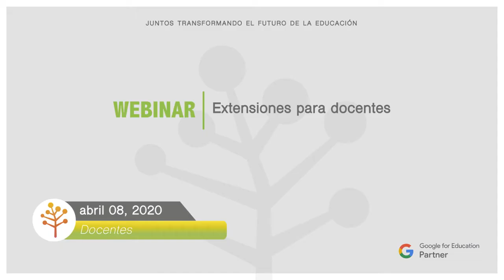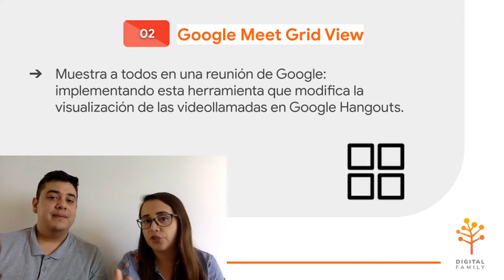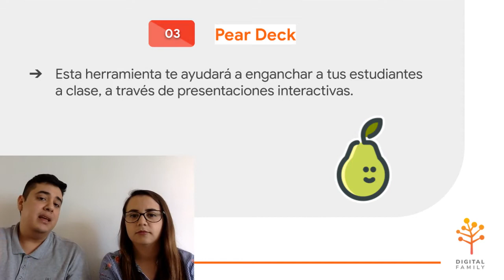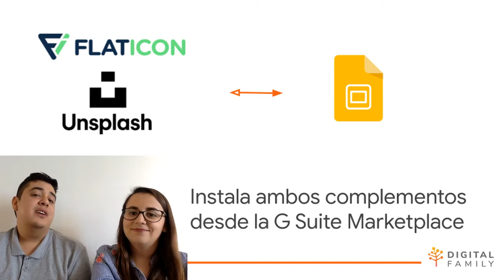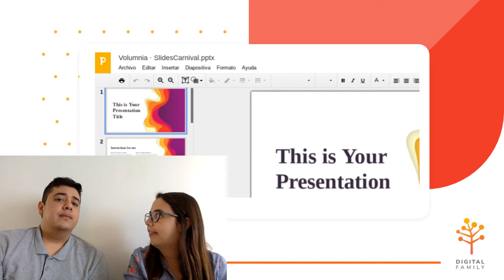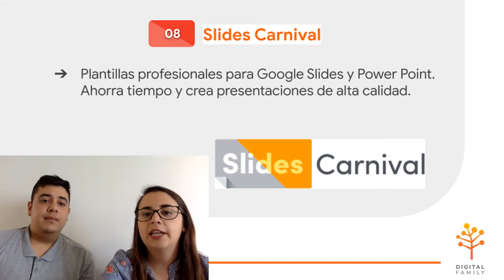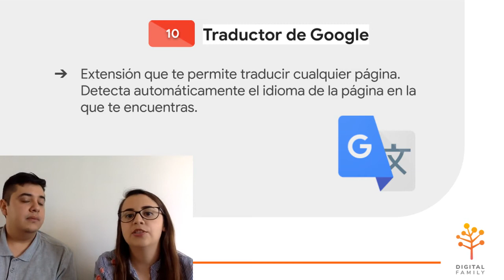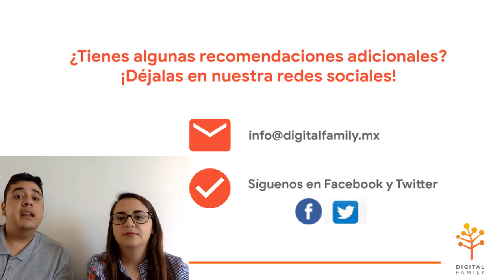Webinar: Extensiones para Docentes